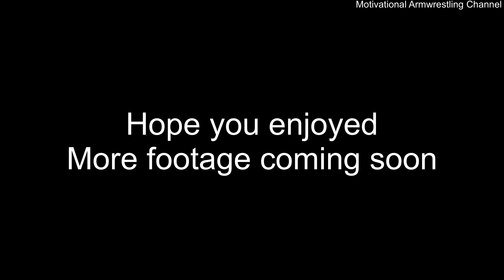NBK 7th Annual Birthday Bash Kids, Novice, Women’s, and Masters classes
NBK 7th Annual Birthday Bash Armwrestling tournament. Women’s, Kids, Masters, and Novice Classes.